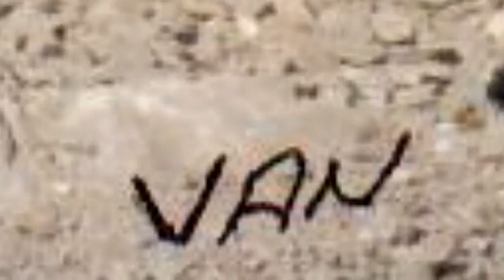Dönerdere Köyü - ESKİLERDEN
Bu videomuz eski resimlerle derlenmiş bir klipdir.Müzik için Cemil Bayrama çok teşekkür ederiz.